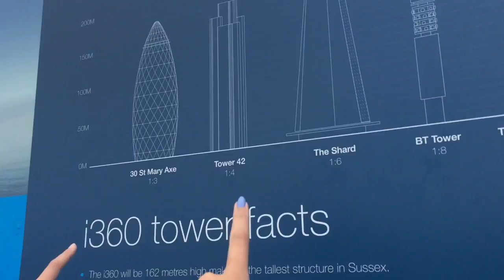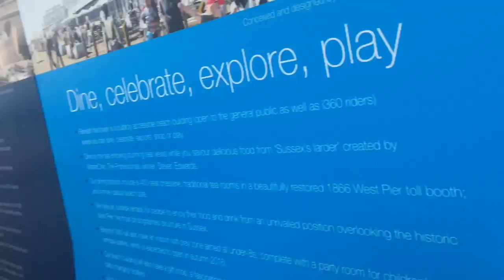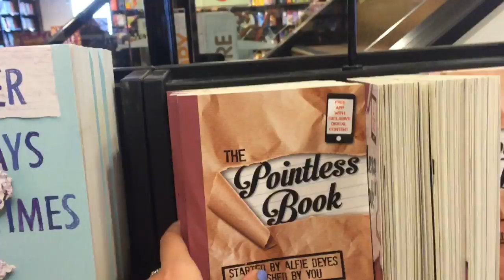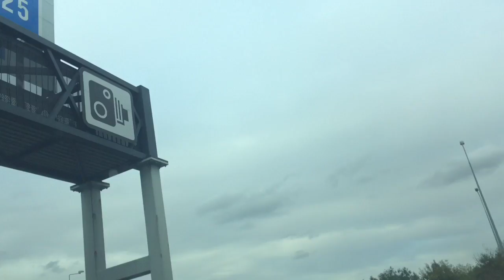VLOG: Being scared of Brighton Pier!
I had a really really nice weekend away in Brighton and I'm so lucky in that I get to share it with all of you (tube)! So I hope you enjoy it:) I vlogged 2 days in a row, which is why there's a cheeky vlog also on a Monday!
GO LIKE MY FACEBOOK PAGE FOR MORE INFO ABOUT MEE!
I love you all so so much, thank you all